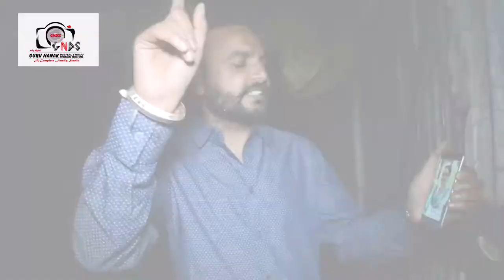Best Prewedding..2018. Gurpreet Singh with Friends.